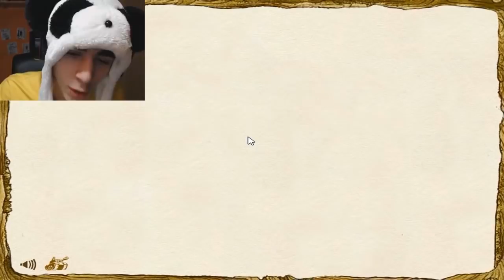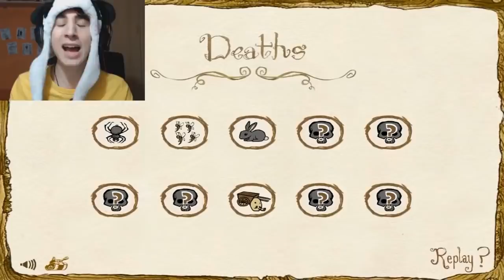UNA STORIA TRISTE.. - Gretel & Hansel - #1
Se mi avessero raccontato questa favola da piccolo..
..probabilmente starei ancora piangendo.
p.s testa a uovo vince.